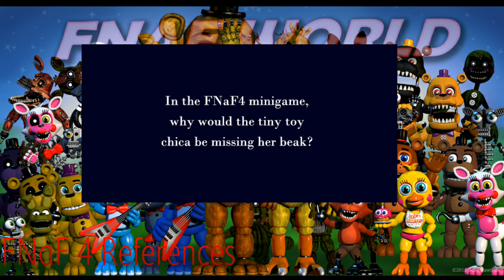FNaF 4 All Secrets & Easter Eggs